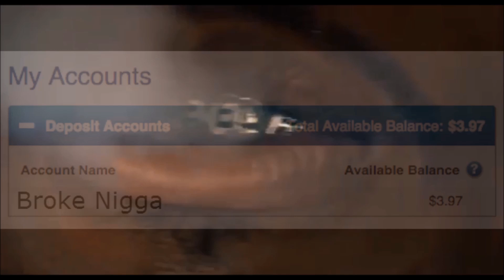THE DARREN SPROLES CHALLENGE! THROWBACKS ON THE LINE! Madden 16 Ultimate Team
I also deliver tips and budget beasts that will be sure to help you improve your gaming experience.

I am a huge Eagles fan, BUT I try my best to not be biased!